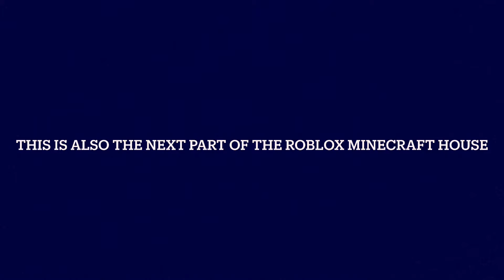Minecraft but it’s blue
Credits

Music Remix of:

Blue by eiffle65

Sound effects

Fart sound meme

By the seaside sound effect

By me lol no need for that

No links found